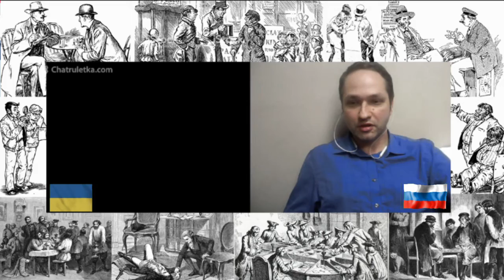Украинские снаряды Украинцев убить не могут.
#319 Кто в кого стреляет.